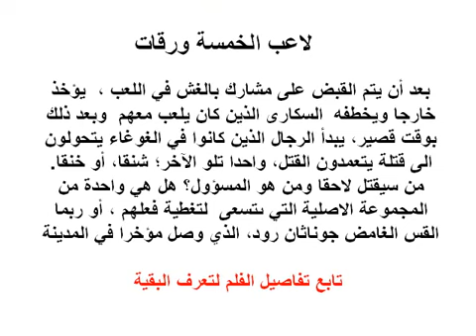لاعب الخمسة ورقات 1968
رابط المشاهدة